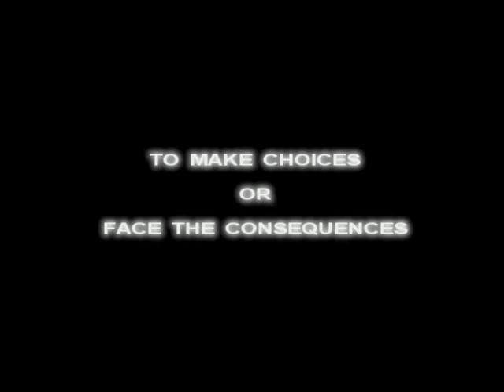Trailer for hourglass - Tarunabh Dutta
this is the teaser to my forthcoming movie